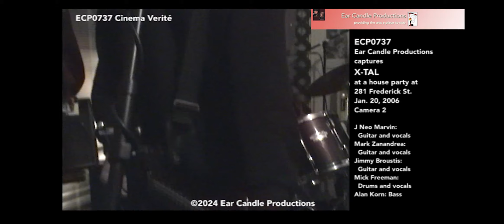ECP0737 X-tal Party at 281 Frederick Street 01/20/06, Cam 2 (Beowulf)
Ear Candle Productions captures X-tal playing a party in SF, 1/20/06. In 2006, the Rickshaw Stop hosted a series of shows reuniting old bands from the 1990s San Francisco scene. X-tal, the Catheads, It Thing, and the (Ex) Cat Heads all reformed to play together on January 21, 2006. Also, all four bands played a party at our headquarters on 281 Frederick St. the night before.

Here we see X-tal's set at the house party, caught by Beowulf Crow on Camera 2. The reunion lineup of X-tal consisted of J Neo Marvin on vocals and guitar, Jimmy Broustis on guitar and vocals, Mark Zanandrea on guitar, Alan Korn on bass, and Mick Freeman on drums and vocals.

MORE FUN IN THE NEW WORLD ORDER
PABLO
UNION SUNRISE